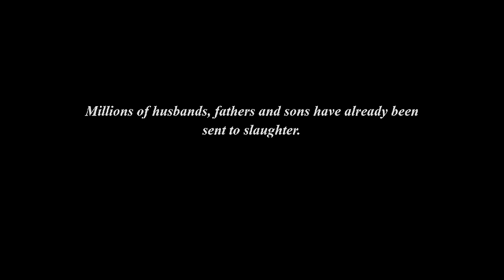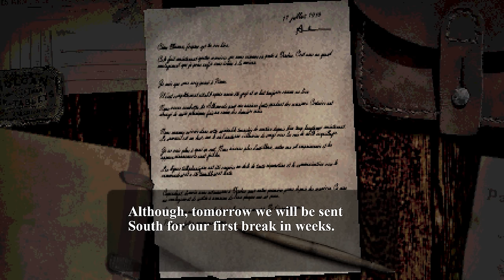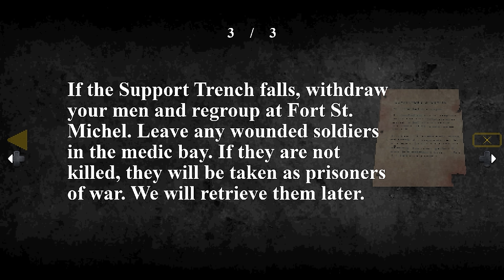CONSCRIPT - Trench Warfare Survival Horror Set in the Bloody Trenches of World War One (Update)